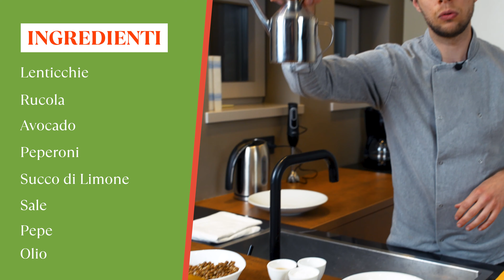Kitchari all'Italiana - Un piatto energetico in 15 minuti (ingredienti in descrizione)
Vorresti mangiare meglio ma non hai mai tempo di cucinare? Scarica 4 ricette pronte in 15 minuti

Come preparare la ricetta per 2 persone:

Riso Carnaroli - 120g
Lenticchie cotte - 200g
Avocado morbido (polpa) - 100g
Rucola - 4 manciate
Peperoni - 2 piccoli
Limone (succo) - una tazzina
Erbe aromatiche fresche - QB
Acqua - QB
Olio extra vergine d'oliva - QB
Sale integrale - QB

Procedimento:

- Tostare a secco il riso, quindi portarlo a cottura con solo acqua bollente poca alla volta, e sale
- Preparare un pesto con avocado, rucola, succo di limone, erbe aromatiche, sale, pepe e olio d'oliva
- Con un piccolo coppapasta, creare dei "bottoni" di peperone, quindi saltarli a fuoco alto con un filo d'olio, sale e pepe, mantenendoli croccanti
- A fuoco spento, aggiungere la crema di avocado e le lenticchie al riso, quindi mescolare bene per incorporare
- Correggere di sale, pepe e succo di limone
- Servire subito guarnendo con i bottoni di peperone

Curiosità:

- L'abbinamento cereale + legume, è essenziale per permetterti di assorbire le proteine.  Mangiandoli da soli, le proteine non sarebbero "complete", e quindi il tuo corpo non potrebbe assorbirle ed utilizzarle (se vuoi saperne di più, potrei fare un video a riguardo in futuro).
- Le lenticchie sono ricche di ferro (spesso carente nell'alimentazione di chi non consuma prodotti animali).
- La vitamina C contenuta nel succo di limone permette al corpo di assorbire il ferro, oltre a mantenere verde brillante la salsa di avocado e rucola, che altrimenti si ossiderebbe.
- Prova a sostituire il riso con un altro cereale - es. farro, orzo, oppure uno pseudocereale come la quinoa o il miglio
- Allo stesso modo, puoi sostituire le lenticchie con altri legumi - es. piselli, fave, ceci, fagioli, ecc.

Chi sono?
Ciao sono Davide Fanton, chef e ideatore della Cucina Energetica